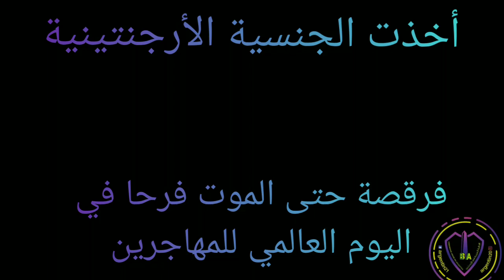مفاجاة الفتاة حصلت على الجنسية الأرجنتية فرقصة فرحا بعفوية في اليوم العالمي للمهاجرين والأجئين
الأرجنتين # بيونيس ايريس#
Argentina# Buenos Aires#🇦🇷🇦🇷 الحدائق العامة في الأرجنتين# Argentina# 🇦🇷🇦🇷
الطبيعة الساحرة في الأرجنتين# Argentina# 🇦🇷

دول امريكا الجنوبية البرازيل# الأرجنتين# تشيلي# الاورجواي# البراجواي# بوليفيا# كولمبيا# البيرو# الاكوادور# مصدر الخبر

 # دبي
 # قطر
 # البحرين
 # الكويت
 # السعودية
# عمان
 # مصر
 # المغرب
 # الجزائر
# استراليا
 # كندا
# اوربا
 # فرنسا
# هولندا
# دنمارك
 # اسبانيا
 # الأردن
 # تونس
 # فلسطين
 # السويد
الولايات المتحدة الأمريكية
# البرازيل
 # تشيالي
 # ميسي
 # الاورغواي
 # الباراغواي
 # الاكوادور
# كولومبيا
 # بوليفيا
# المكسيك
# مارادونا
# شاكيرا
الجالية_العربية _في_الأرجنتين